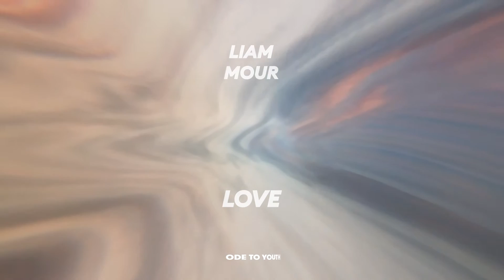Liam Mour - Love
Artist: Liam Mour
Title: Love
Released on: October 9th 2020
Composed, produced & mixed by Liam Mour

C + P Ode To Youth 2020
Listen here: Platoon.lnk.to/LMlove